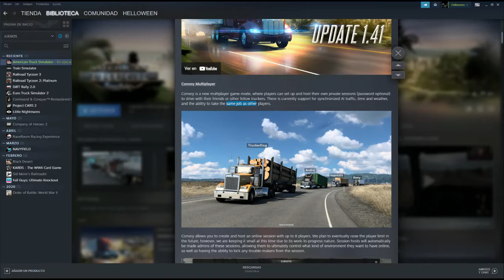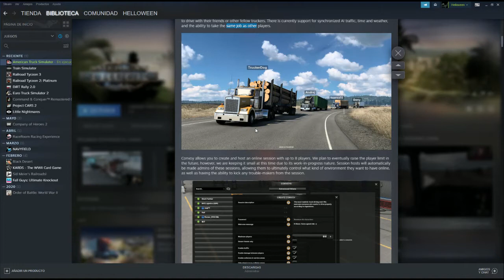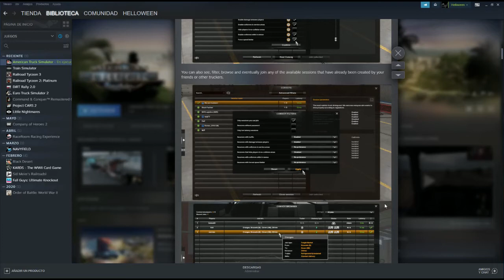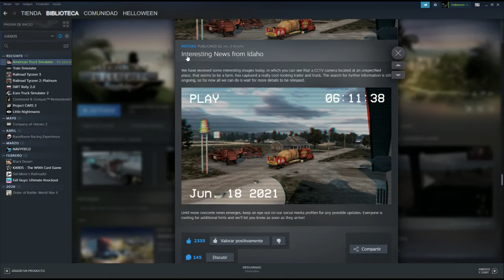American Truck Simulator Actualización 1.41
American Truck Simulator ha actualizado el juego a la 1.41 con el nuevo sistema convoys, multiplayer.